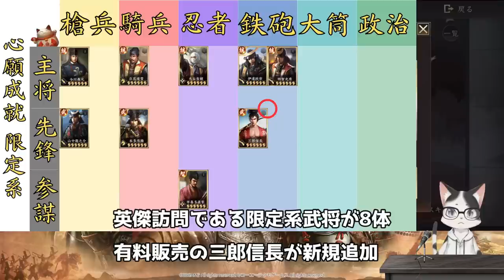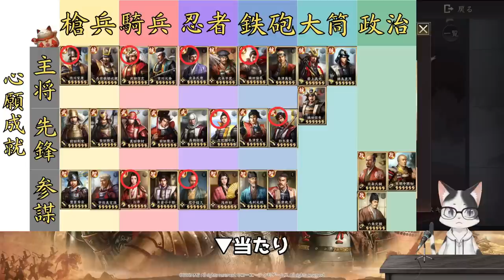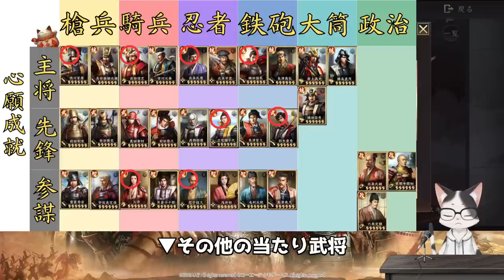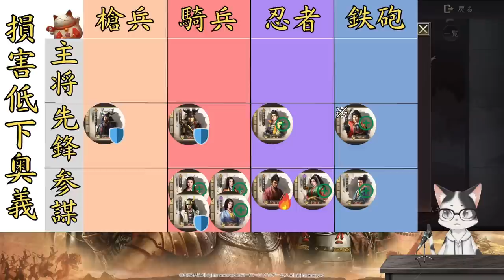【新信長の野望】心願成就で「宇喜多直家」狙いで300連！／ガチャ運悪いユキターの結果は・・・？【攻略・解説】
入手武将

吉川元春
鍋島直茂：3体
長宗我部元親
片倉小十郎
宇佐美定満
柴田勝家
前田慶次：4体

鍋島直茂と前田慶次ばっかり、ガチャに入れたの誰だ(# ﾟДﾟ)

▼目次
00:00　心願成就
04:43　ガチャ300連
16:42　入手武将確認
17:20　いつもありがと～

▼BGM/SE
　甘茶の音楽工房
　効果音ラボ

▼画像
　猫画工房

▼権利表記等
　BBGAME